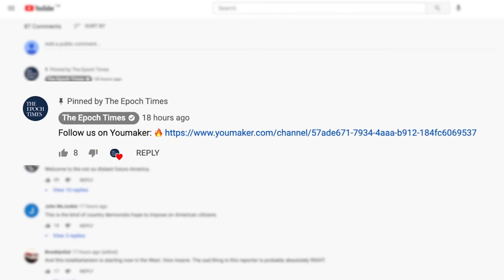La policía pone numerosas trampas para beneficiarse de las multas de tráfico / China Desde Adentro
Las noticias de policías que utilizan multas de tráfico para generar ingresos son comunes en toda China. Durante las reuniones de las dos sesiones del PCCh, un funcionario mencionó que la "policía electrónica" ha sido irrazonable y abusiva durante muchos años, generando enormes cantidades de ingresos por multas para los departamentos de control de tráfico. También expuso las diversas prácticas turbias de los departamentos de control de tráfico que establecen "trampas de penalización" y control de pesca.

✍️ Firme la petición para investigar, condenar y rechazar al Partido Comunista Chino

The Epoch Times te presenta las noticias, informes profundos y veraces sobre los temas más importantes de China y el resto del mundo. El equipo de reporteros investigan temas y noticias que otros medios de comunicación pasan por alto o evitan. Nos dedicamos a buscar la verdad, basando todo lo que decimos en hechos para evitar que el público esté mal informado y sea engañado.

En nuestra sala de redacción y en nuestros reportajes, nos comprometemos a ser honestos, respetuosos y compasivos. The Epoch Times es un retorno al periodismo auténtico y tradicional.

►Entérate de las noticias de última hora en la página web de The Epoch Times en español